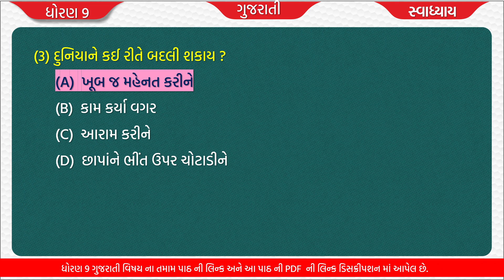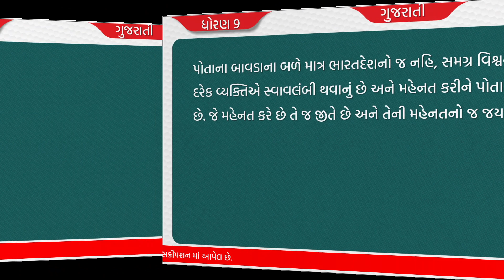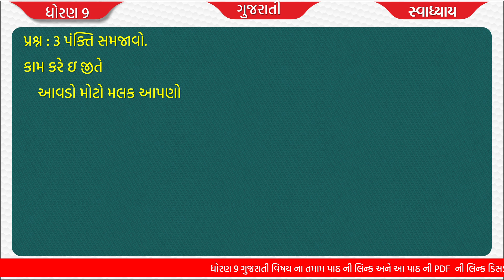Std 9 gujarati ch 7 swadhyay | dhoran 9 gujarati part 7 | dhoran 9 gujarati path 7 swadhyay solution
Std 9 Ch 7 kam kare e jite
Dhoran 9 gujarati Path 7 kam kare e jite
Dhoran 9 guj Part 7 kam kare e jite

ધોરણ 9 ના તમામ વિષય ના સ્વાધાય ના સોલ્યુશન ની લિંક નીચે આપેલી છે.
⮞ ગુજરાતી :-
⮞ હિન્દી    :-
⮞ અંગ્રેજી   :-
⮞ સંસ્કૃત   :-
⮞ ગણિત    :-
⮞ વિજ્ઞાન    :-
⮞ સમાજ   :-